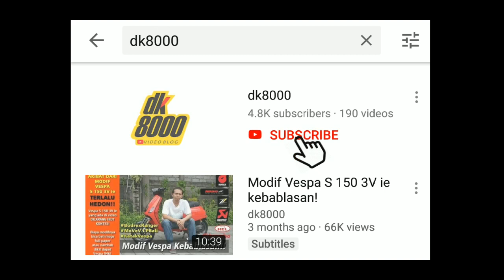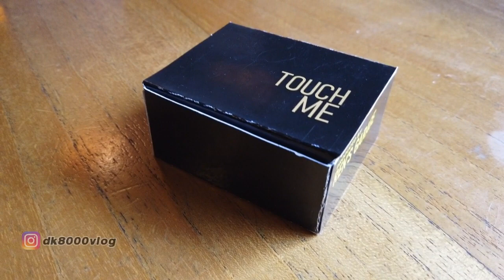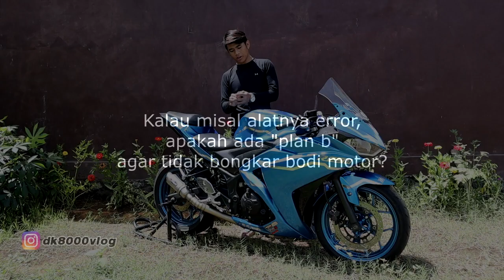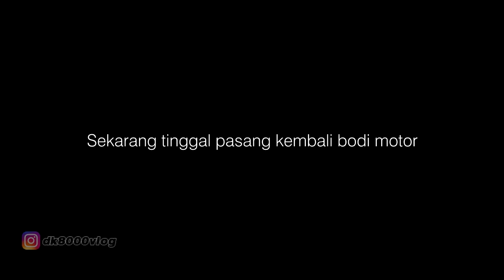Pengaman Motor Saklar Sentuh Ren's Garage I DK8000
Motor adalah transportasi yang amat membantu kita dalam keseharian. Namun kadangkala, motor kesayangan kita kondisinya sangat rawan dari tangan pencoleng. Maka dari itu sangat dibutuhkan kunci pengaman rahasia yang tidak mudah dibobol oleh maling. Ren's Garage menawarkan solusi untuk hal tersebut yakni pengaman motor berbasis saklar sentuh. Bagaimana cara kerja alatnya? Berapa harganya? Silakan tonton video sampai habis.

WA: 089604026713